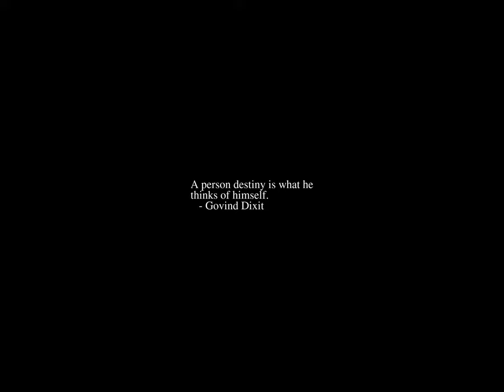Sunrise Time-lapse: Tuesday, July 04, 2023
On this day:
   US Independence Day
   Nathaniel Hawthorne born in Salem, Massachusetts, 1804
   John Adams and Thomas Jefferson die on same day, 1826
   Battles of Vicksburg and Gettysburg won by Union forces, 1863
   Cloudy, 76 degrees, Philadelphia PA, 1776
   New York abstains on Declaration of Independence vote, 1776
   Thoreau enters woods, 1845
   Gandalf imprisoned by Saruman
   Caribbean Day in Guyana
   Constitution Day in Cayman Islands
   Family Day in Lesotho
   Heroes Day in Zambia
   Kadooment Day in Barbados
   Philippine-American Friendship Day in the Philippines
   Warriors Day (2 days) in Yugoslavia
   Astor Piazzolla dies, 1992

Today's random fortune, quote, or snark:
"Okay," Bobby said, getting the hang of it, "then what's the matrix?  If
she's a deck, and Danbala's a program, what's cyberspace?"
  "The world," Lucas said.
        -- William Gibson, _Count Zero_